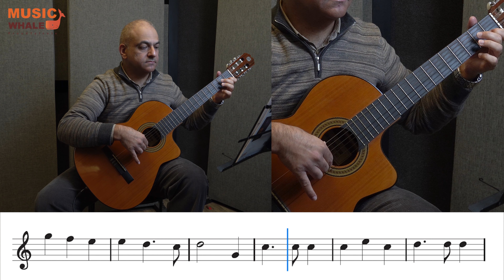Canon And Mussles (Page 21) - The Guitar Book 1 For Beginner Adults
Presenting: Music Whale's very own books! We are proud to present Music Whale's The Guitar Book 1 For Beginner Adults - a comprehensive guitar book for beginner adults.